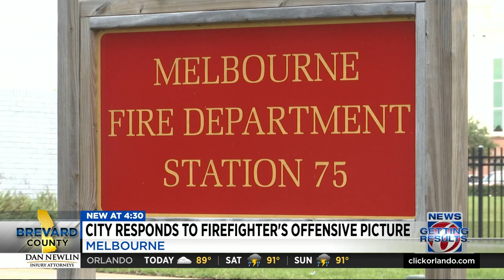Melbourne firefighter investigated for Nazi salute photo returns to work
Months after a picture of a firefighter wearing a mustache and performing a Nazi salute surfaced in April, prompting an investigation, he has returned to work.